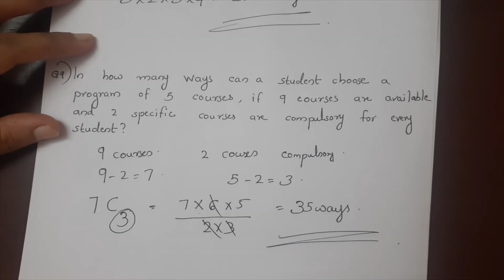Kerala State 11th math - Chapter 7 - Permutations and combinations - Part 11 - Exercise 7.4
11thMaths in Malayalam
Chapter 7 - Permutations and combinations - Part 11 - Exercise 7.4 - Questions 6 to 9